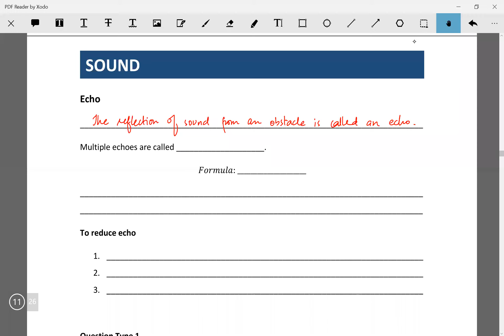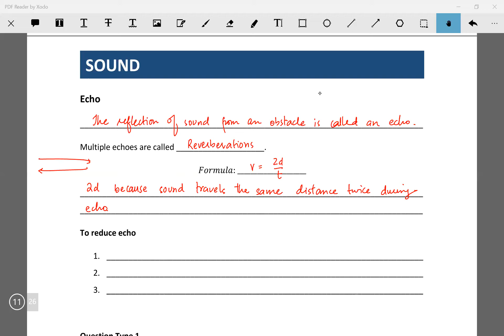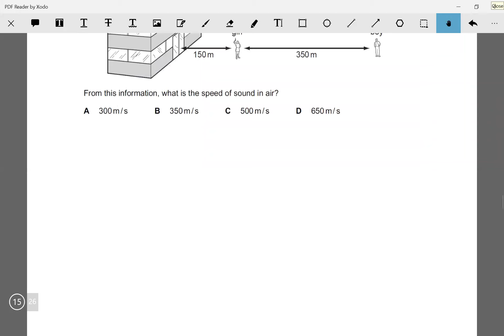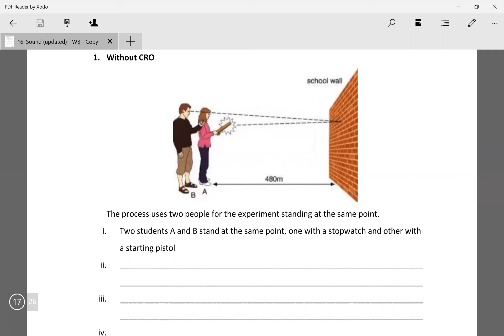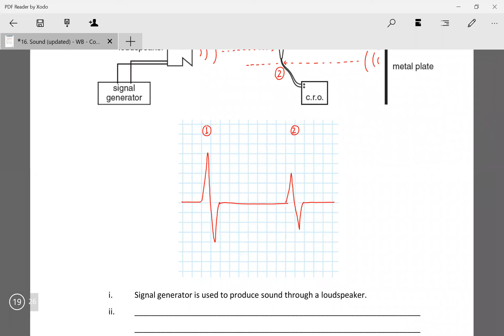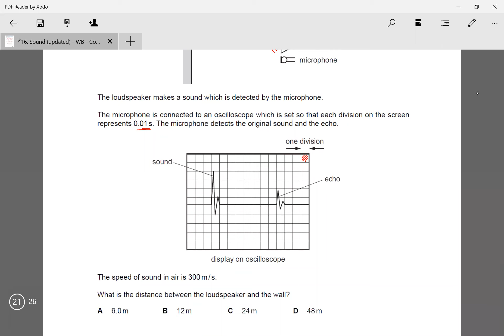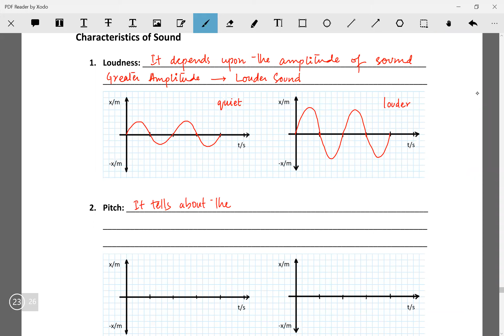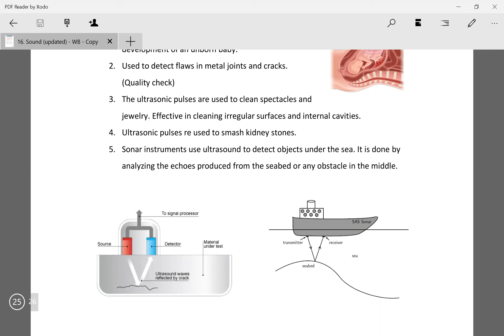Sound and Echo | OL Physics 5054